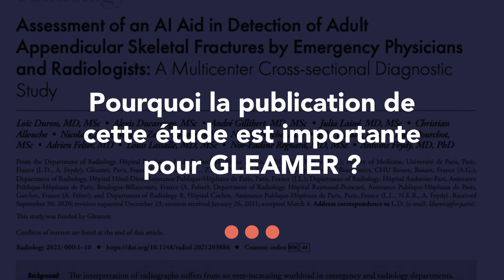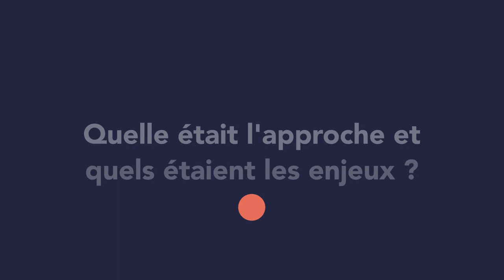L'INTERVIEW DU MOIS I Alexis DUCAROUGE - CTO GLEAMER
🎤🚨INTERVIEW 🎤🚨 Notre CTO Alexis revient sur l'étude publiée dans Radiology qui évalue l'impact de l'utilisation de notre IA BoneView pour la détection de fractures en radiographie, un beau succès d'équipe et une reconnaissance internationale pour démontrer la valeur clinique de notre solution !